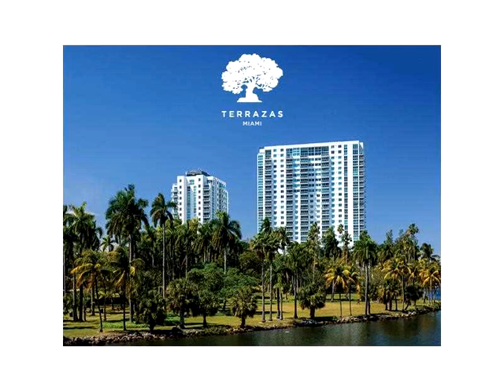1871 NW S RIVER DR # 902,Miami,FL 33125 Apartamento En Venta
una tiene que ver, 1 bed/1bath residencew/ lobby interios por steven g., los planes de piso abierto y hermosa de la ciudad,el rÍo y las vistas. caracterÍsticas de la unidad de la cocina moderna,contemporÁnea, de los gabinetes, y stainell electrodomÉsticos de acero. la comunidad ha sido objeto de un proyecto de 2 millones de capital inprovemen t exuberantes jardines,actualizaciones de vestÍbulo,pooldeck, gimnasio y zonas comunes. terrazas estÁ convenientemente situado en el histÓrico rÍo de miami distrito adyacente a sewell parque con mayor acceso a las principales throughfares y a pocos minutos de brickell,playas,distrito de salud.